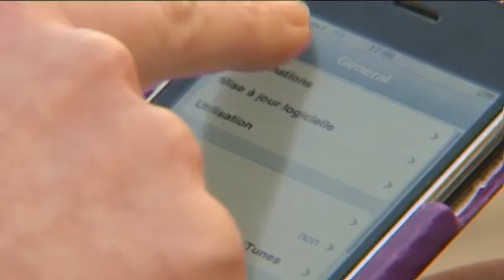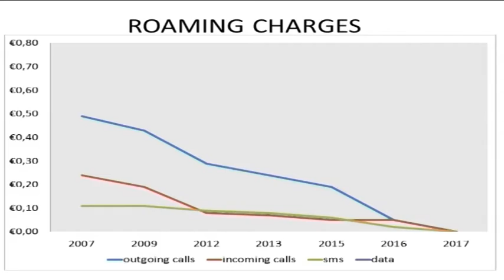Telephone roaming charges / Net neutrality and 5G harmonisation - Unravel Travel TV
EPP Group MEP Paul Rübig discusses the long battle to end roaming across the EU by 2017. He next takes aim at bringing net neutrality and harmonising frequencies for 5G.